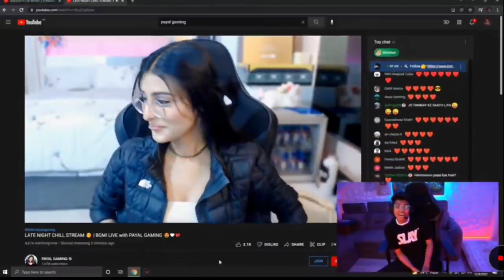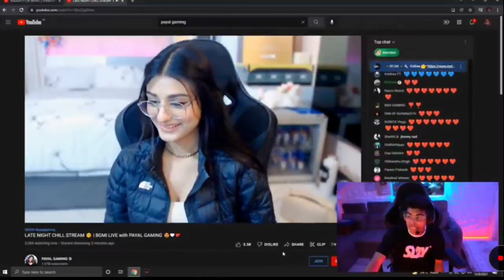Jonathan raid on payal | Jonny Army ❤️❤️ spam on Payal Gaming chat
credit given to @JONATHANGAMINGYT

Jonathan raid on payal
jonny raid payal
Jonathan and payal live
jonathan on payal

Jonathan payal plying
Payal with jonathan
Jonathan live with payal